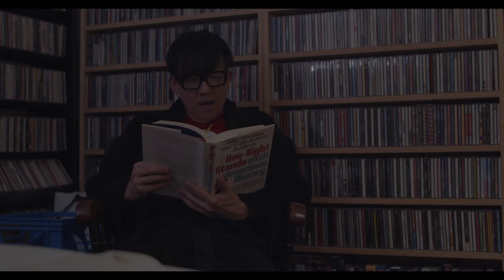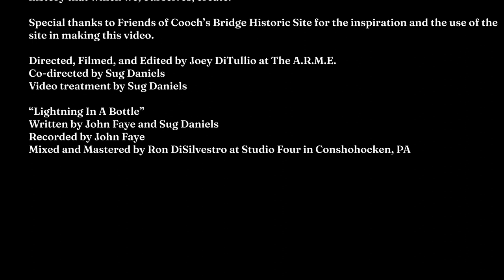"Lightning In A Bottle" (Official Music Video) by John Faye & Sug Daniels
“Lightning In A Bottle” was written by Philly songwriters John Faye and Sug Daniels after a thought-provoking tour of Cooch’s Bridge Historic Site in Newark, Delaware. The song takes inspiration from the countless stories and interconnected threads that make up the full history of a particular space, and the realization that the future is built on history from which we learn, but also the history that which we, ourselves, create.

Special thanks to Friends of Cooch’s Bridge Historic Site for the inspiration and the use of the site in making this video.

Directed and Edited by Joey DiTullio
Co-directed by Sug Daniels
Video treatment by Sug Daniels

Written by John Faye and Sug Daniels
Recorded by John Faye
Mixed and Mastered by Ron DiSilvestro
at Studio Four in Conshohocken, PA

Lyrics:
Here we are, shooting stars - you and me
And you know I love that energy
When we're staring at the future
But we're standing on history

Soaking up the calm before the storm
You know that we been thirsty
Since the day we were born
Drinking in the moment
Til the night becomes the light of the morning

We can get to heaven
When the devil's been dealing
We've been at the bottom
Wondering how to break the ceiling
Woke up from my dreaming
With the feeling that it's gonna come true
Cuz I'm gonna catch some lightning in a bottle with you

Laying by the water with my arms above me
The world is moving fast but together we're lucky
Paradise is perfect when you leave it for

When we get right inside
There's no more stopping now
We can stand up tall
When the rain comes down

Cuz I'm gonna catch some lightning in a bottle
If we stick together we can really shape tomorrow
I'm gonna catch some lightning in a bottle with you